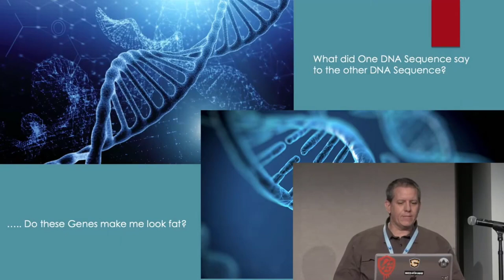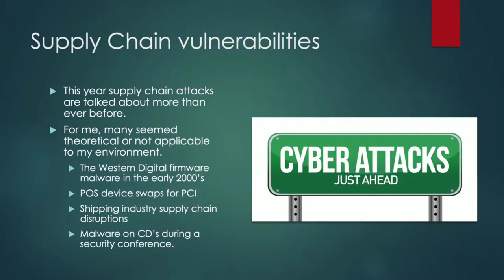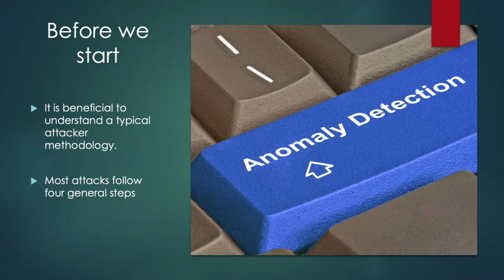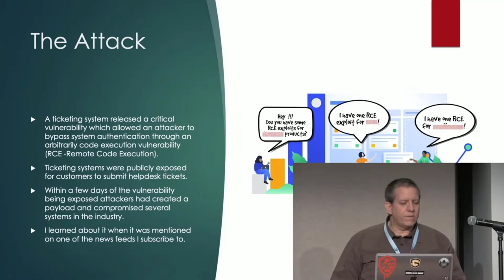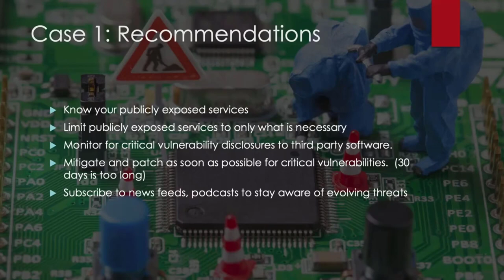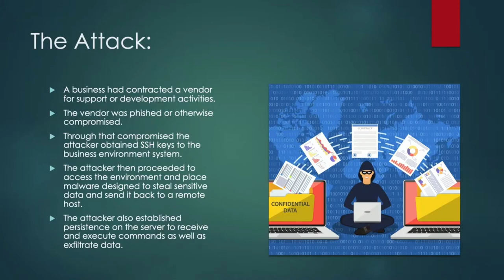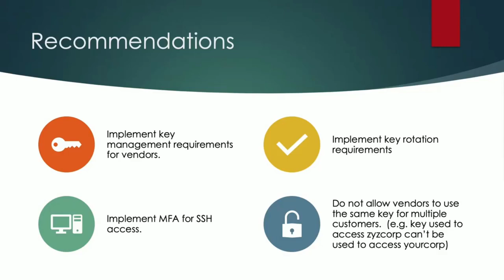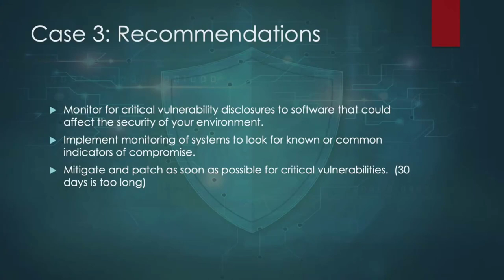BSidesSLC 2021 -- Supply Chain Dangers and Disruptions -- Speaker: Brandon Benson